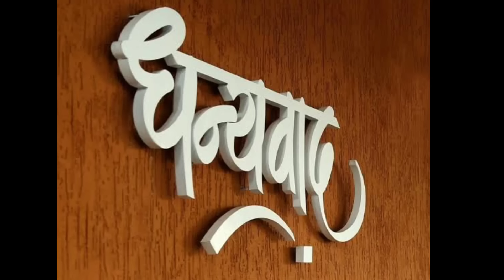झाडीपट्टी तालीम | माई नाट्य संपदा वडसा | निर्माता - मिलिंद येनगंटीवार | Rupesh Dhole, Santosh Kumar